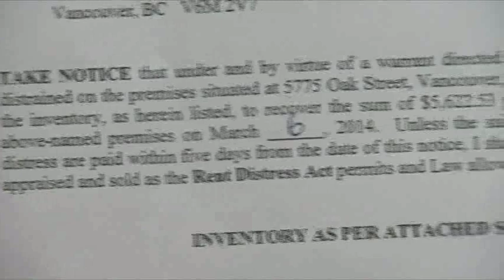BT Vancouver: Popular Vancouver Deli Closes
Kaplan's Deli at Oak and 41st has closed. The Jewish deli opened in 1962.